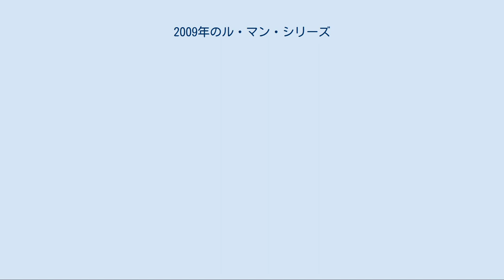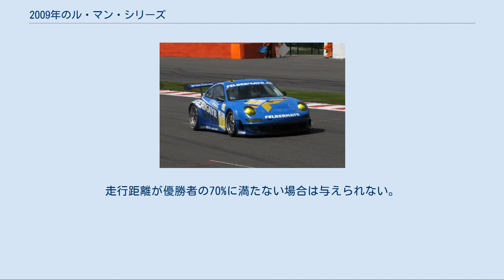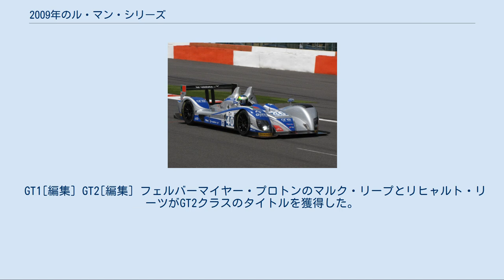2009年のル・マン・シリーズ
ル・マン・シリーズ
2009年のル・マン・シリーズは、フランス西部自動車クラブ (ACO) の統括するル・マン・シリーズの6年目のシーズン。
2009年4月5日にスペインのカタロニアで開幕し、9月13日にイギリスのシルバーストンで閉幕するまで、全5戦で争われた。
 アストンマーティン・レーシングのヤン・チャロウズ、トーマス・エンゲ、シュテファン・ミュッケ組が全レースで表彰台に上り、LMP1のタイトルを獲得した。
LMP2クラスではオリビエ・プラ、ミゲル・アマラル組が2勝を挙げタイトルを獲得した。
GT1クラスは元プロスキーヤーのリュック・アルファンのチームから出走したヤーン・クライレイとパトリス・ゲースラールがタイトルを獲得した。
GT2は接戦が繰り広げられ、マルク・リープ、リヒャルト・リーツ組がJMWモータースポーツのロブ・ベル、ジャンマリア・ブルーニ組に1ポイント差でタイトルを獲得した。
 2008年10月10日にACOは5戦からなる2009年のスケジュールを発表した。
ポルトガルでのアルガルヴェ1000キロレースがモンツァ1000キロレースに代わって開催されることとなり、その他は2008年のカレンダーと同じであった。
ル・マン・シリーズとして初めて開催されたアルガルヴェはナイトレースであった。
その後2回目のテストセッションが追加され、4月にフランスのブガッティ・サーキットで2日間開催された。
 ポイントは1位から8位まで順に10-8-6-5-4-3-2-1が与えられる。
ポールポジションにはボーナスポイント1が与えられる（太字で表示）。
走行距離が優勝者の70%に満たない場合は与えられない。
最低45分を運転しなかったドライバーにも与えられない。
レース前エンジンを交換した場合は2ポイントのペナルティが与えられる。
その後の交換では4ポイントのペナルティが与えられる。
 各クラスの優勝者と2位は2010年のル・マン24時間レースに自動エントリーされる。
 LMP1[編集] LMP2[編集] GT1[編集] GT2[編集] LMP1[編集] アストンマーティン・レーシングのヤン・チャロウズ、トーマス・エンゲ、シュテファン・ミュッケがLMP1クラスのタイトルを獲得した。
 LMP2[編集] Quifel ASMのミゲル・アマラルとオリビエ・プラがLMP2クラスのタイトルを獲得した。
 GT1[編集] GT2[編集] フェルバーマイヤー・プロトンのマルク・リープとリヒャルト・リーツがGT2クラスのタイトルを獲得した。